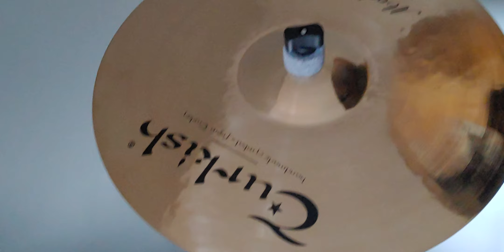My drumkit video 1